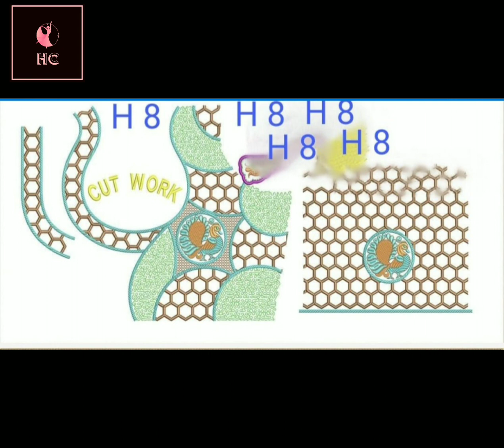Computer Embroidery Designs For Sale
Computer Embroidery Designs For Sale If You Want You Can Contact With Us 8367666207